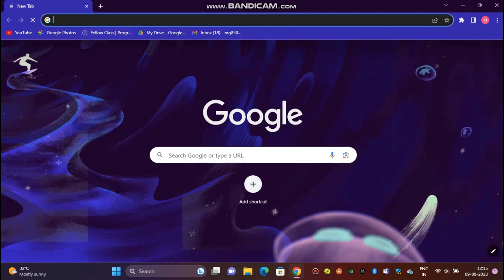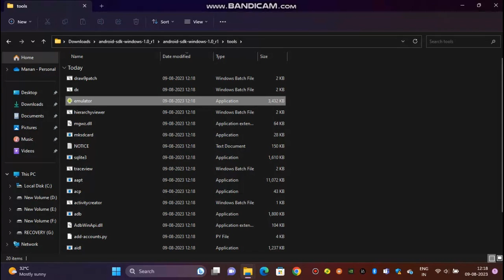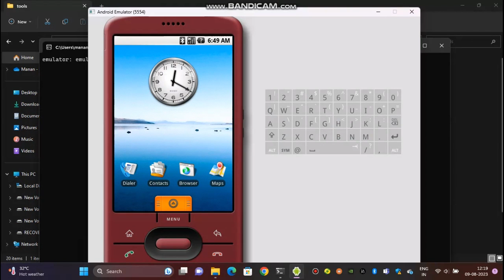How I emulated Android 1.0 Apple Pie on my Windows 11 PC in my previous video?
Hi friends,
In the previous video I emulated android 1.0 on my PC and this video shows that how I done this? So watch the video till end.
Song: Memory Lane
Artist: Toms Burkovskis (nicknamed Tobu)